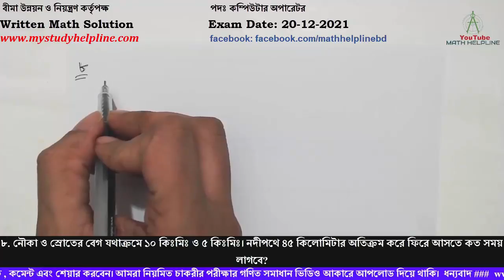বীমা উন্নয়ন ও নিয়ন্ত্রণ কর্তৃপক্ষ পদঃ কম্পিউটার অপারেটর Written Math Solution Exam Date: 20-12-2021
বীমা উন্নয়ন ও নিয়ন্ত্রণ কর্তৃপক্ষ
পদঃ কম্পিউটার অপারেটর
৮. নৌকা ও স্রোতের বেগ যথাক্রমে ১০ কিঃমিঃ ও ৫ কিঃমিঃ। নদীপথে ৪৫ কিলোমিটার অতিক্রম করে ফিরে আসতে কত সময় লাগবে?
৯. এক ব্যক্তি ১২ টাকায় ১৫ টি করে ১৫০ টি কলা ক্রয় করল। তার মধ্যে ৬ টি কলা পচে গেল তিনি অবশিষ্ট কলা ডজন প্রতি ১৫ টাকায় বিক্রি করল। তার শতকরা কত লাভ বা ক্ষতি হলো?
১০. ’ক’ একটি কাজ ১৫ দিনে,  ’খ’ ১০ দিনে এবং ’গ’ ১২ দিনে করতে পারেন। তিনজন একত্রে কাজটি কত দিনে সম্পন্ন করতে পারবে?
১১. যদি X + 1/X =3 হয়, তবে X6 + 1/X6 কত হবে?